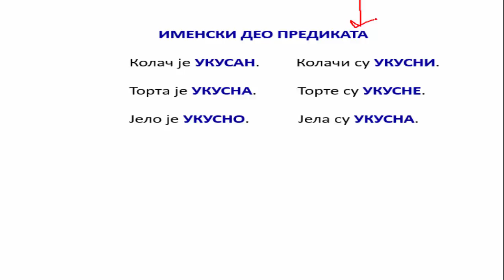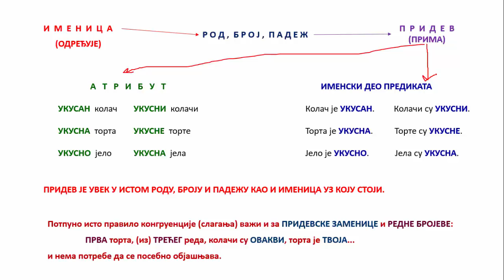КОНГРУЕНЦИЈА ПРИДЕВА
Садржаји из граматике за основну школу. Лако учење и стално обнављање на једноставнији начин.
Текстуалне датотеке и тестове пронађите на сајту ГРАМКОС.